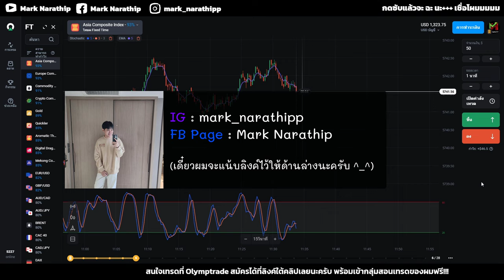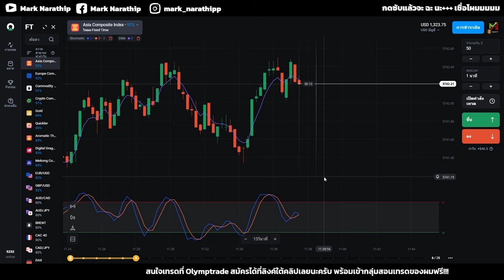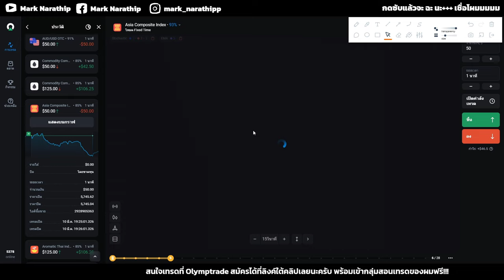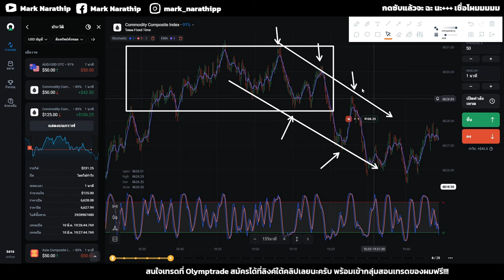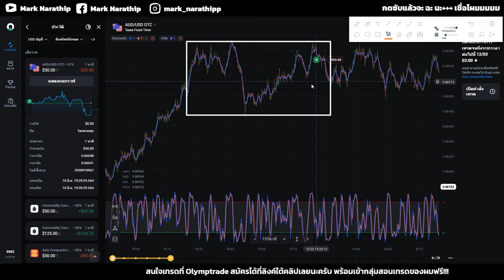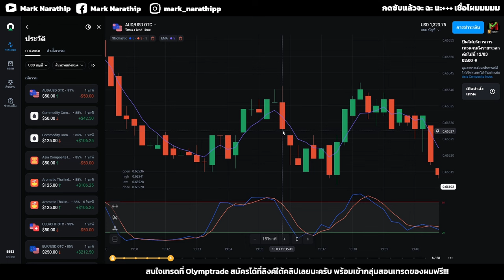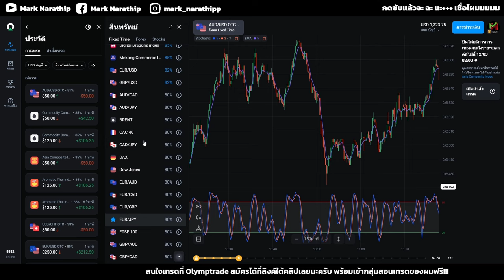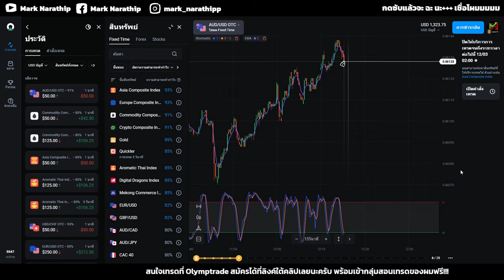ผมเทรดวันนี้ไป 9 ไม้ ด้วย STO กับ EMA5 กำไร +$323 😍